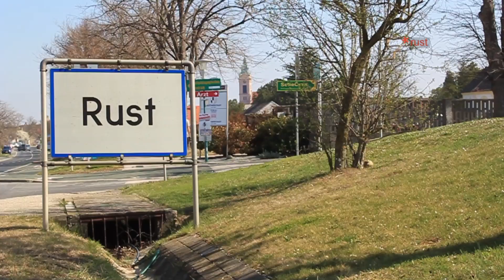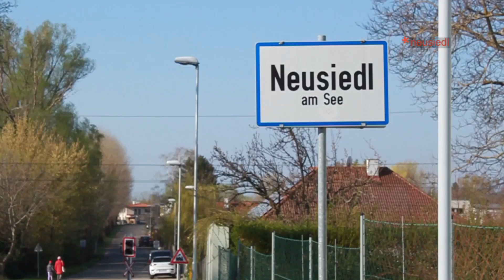Moderne Architektur in Rust und Neusiedl Weilharter Stockhammer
Sophie Weilharter and Lisa Stockhammer introduce modern architecture in two cities in the World Heritage Site Fertö/Neusiedlersee Cultural Landscape.